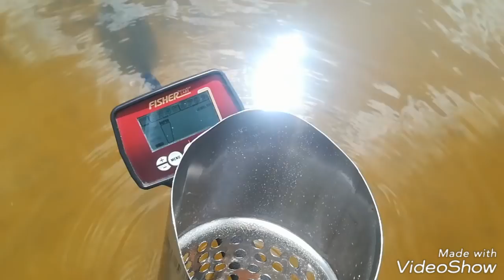ZŁOTY NAPARSTEK I SREBERKA!!!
Wodne znaleziska